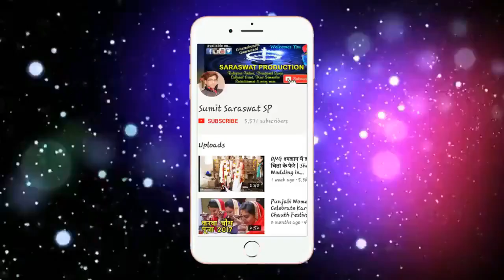गायक सुखविंदर सिंह के लाइव कंसर्ट में क्यों रो पड़े सैंकड़ों लोग | Sukhwinder Singh Live Concert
पुलवामा में हुए आतंकी हमले को लेकर बॉलीवुड के मशहूर गायक कलाकार सुखविंदर सिंह मायूस हैं। ब्यावर में संकटमोचन हनुमान मंदिर के वार्षिकोत्सव पर आयोजित लाइव कंसर्ट में प्रस्तुति के दौरान सुखविंदर ने राष्ट्र भक्ति गीतों के जरिए शहीदों को श्रद्धांजलि दी। इस दौरान शहीदों की शहादत को याद करते हुए सैंकड़ों लोगों की आंखें नम हो गई। इस वीडियो पर आप अपनी प्रतिक्रिया नीचे कमेंट बॉक्स में अवश्य लिखें।